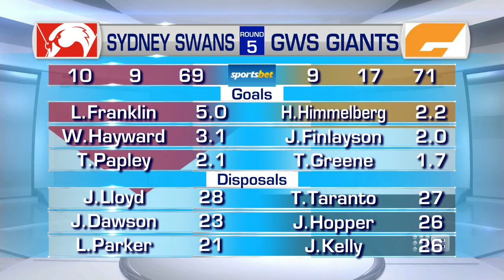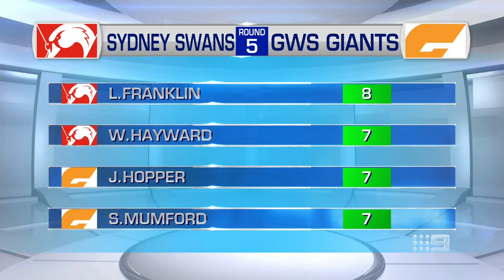How Shane Mumford continues to perform when needed to - Sunday Footy Show | Footy on Nine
GWS midfielder Jacob Hopper joins the Sunday Footy Show after his team's win over Sydney.